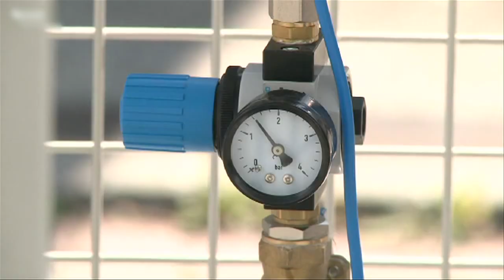Eredményes a jéger - Kölcsey Tv